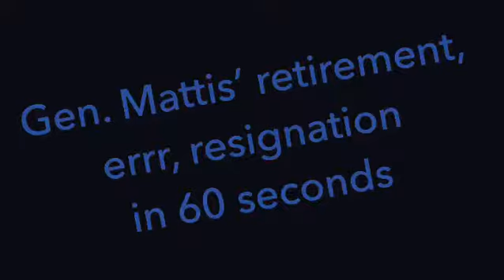60 sec Update: General Mattis’ retirement, errr, resignation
Here’s your 60sec update about the General Mattis “retirement”/resignation and what it all means. RC Communications’ Calvin Dark joins Channels TV (Nigeria) to discuss.